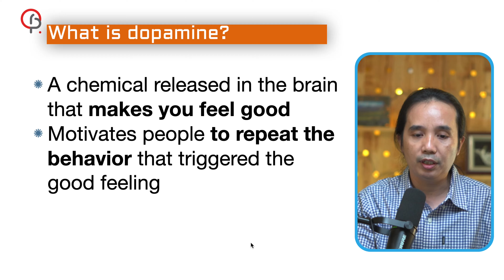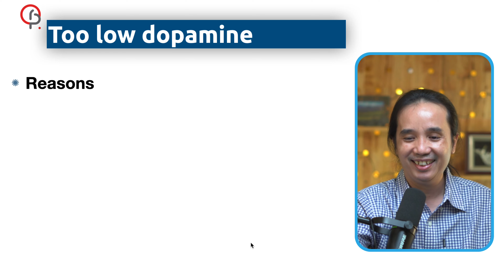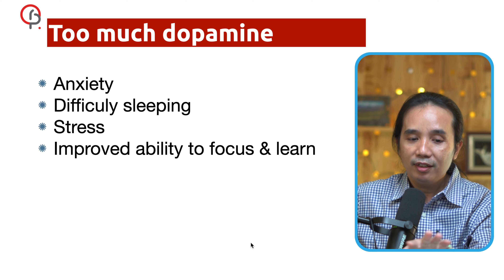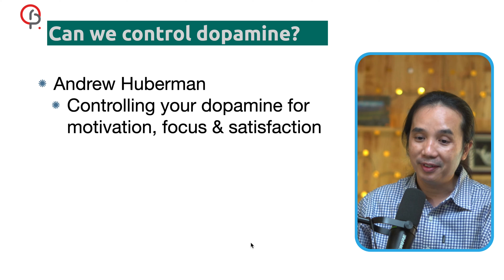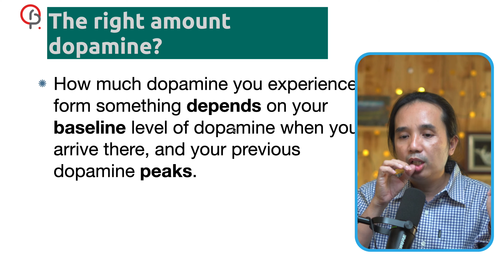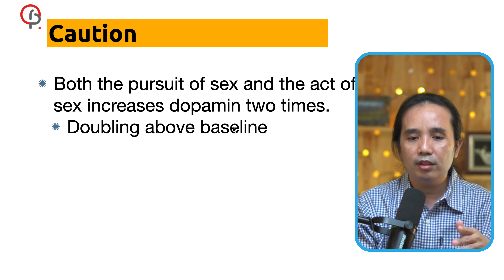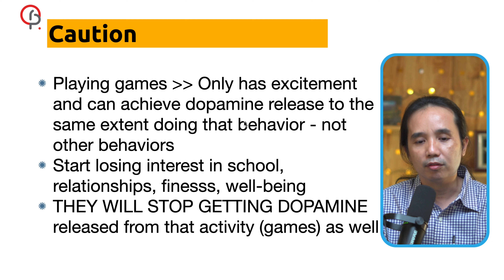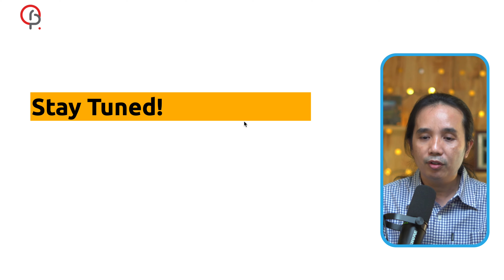Happy Hormone: Dopamine: Increase your happiness (In Burmese)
With Love,
ROP School